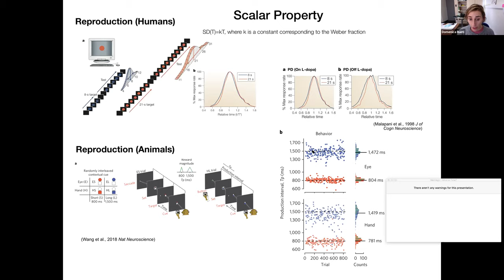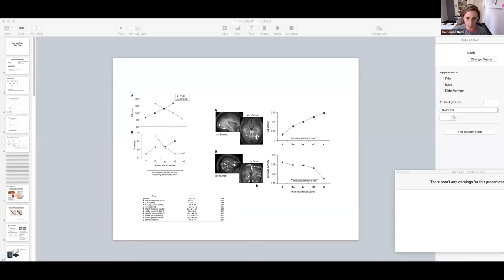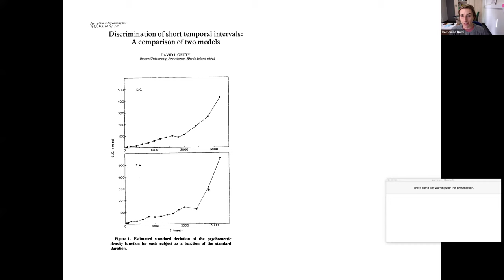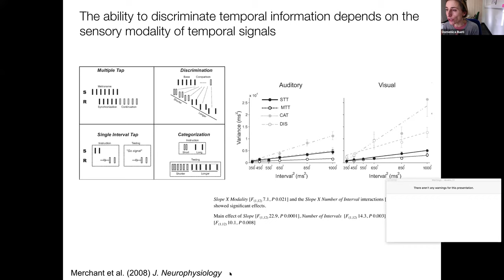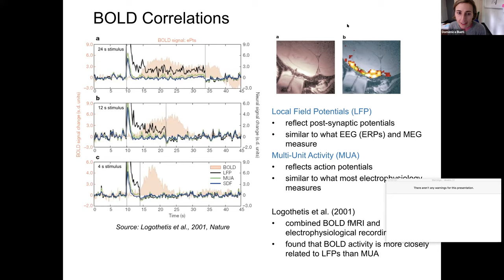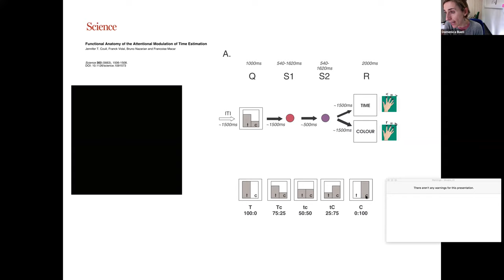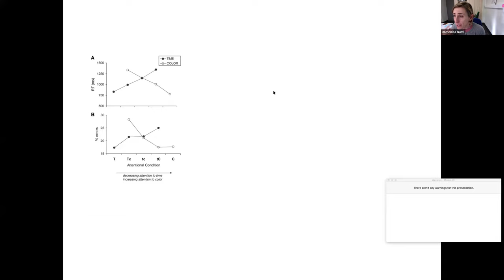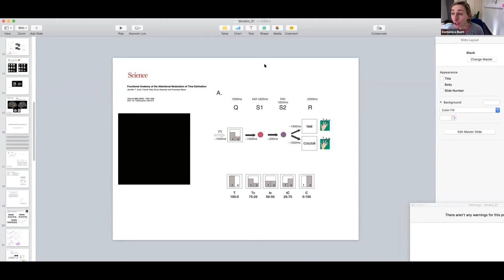The Neuroscience of Space, Time and Number - 3